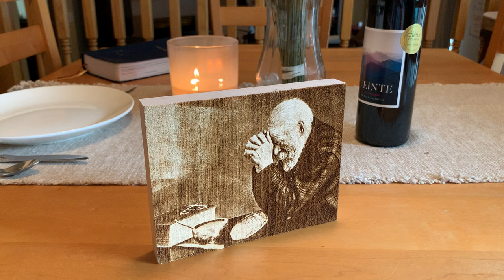The Picture "Grace" - Wood-burned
Wood-burned Picture "Grace" with the dinner prayer "Grace" on the backside.  Designed to stand on your table as a good reminder to pray before your meal.  Available for $15 (including shipping and tax)